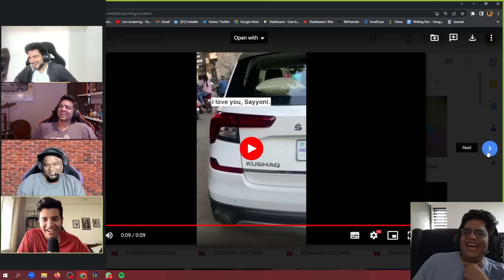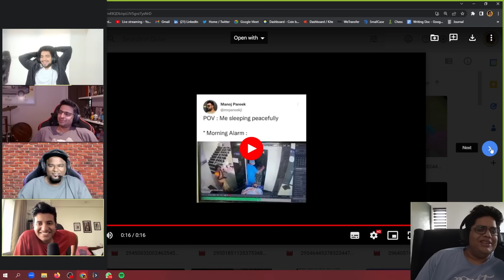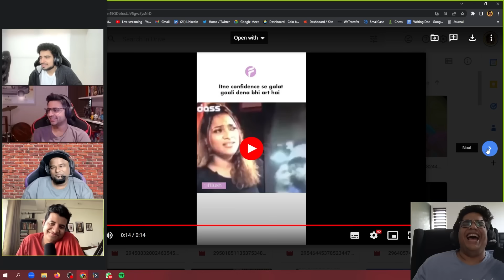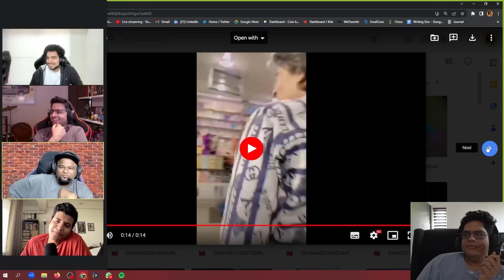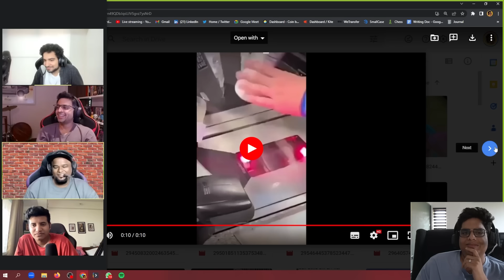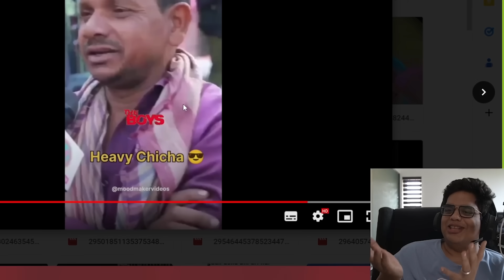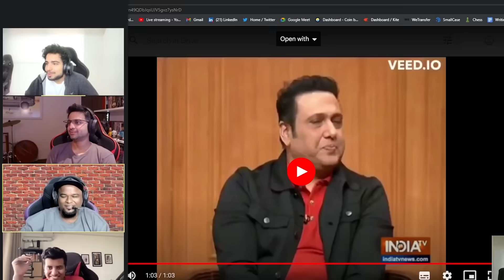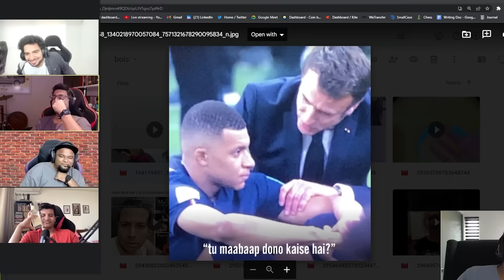EVERY ENGINEER WILL RELATE